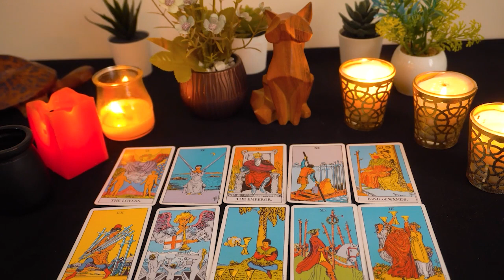CANCER ❤️🔥 All the warning signs and red flags are here 🚩⚠️⚠️⚠️⚠️⚠️